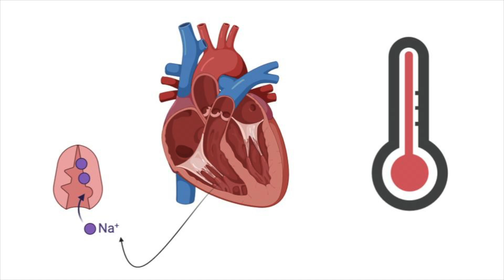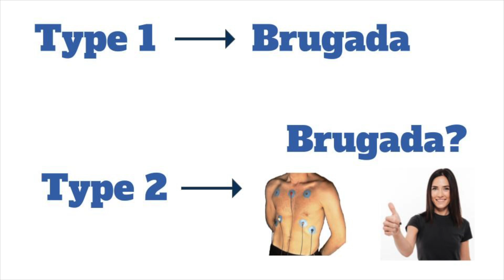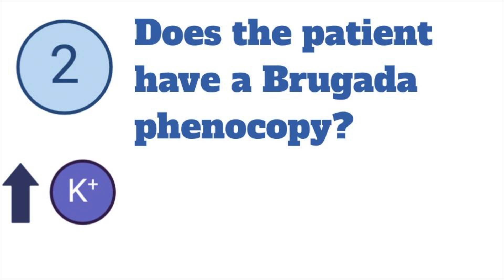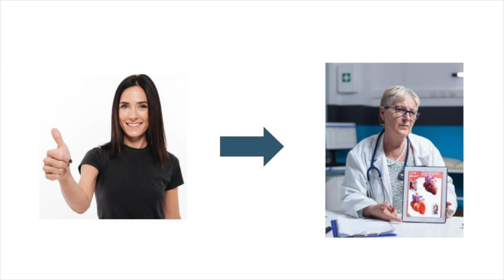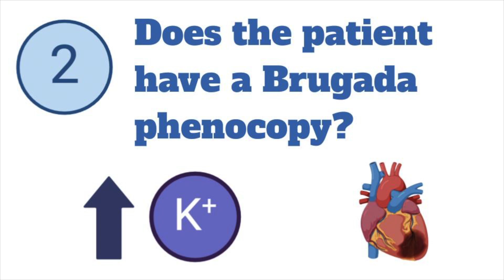Brugada Syndrome - 3 Steps to Diagnosis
How can you recognize Brugada pattern on ECG? What is a simple 3 step approach to ensure the correct diagnosis of Brugada Syndrome? Dr. Jesse McLaren answers these questions and more on this EM Quick Hits video...

Visit emergencymedicinecases.com for more high quality free open access podcasts, written summaries, videos, quiz vault and blogs.

Dr. McLaren asks us to ask ourselves these 3 questions to lead to the diagnosis of Brugada Syndrome:

Is there a Brugada pattern or is this lead misplacement/normal variant?
Are there any reversible causes that could lead to Brugada phenocopy?
Does the patient have symptoms that fit diagnosis of the syndrome and need ICD, or do they just need a referral to electrophysiology?

Please donate to EM Cases to help ensure continued high quality free open access EM education.

Find the EM Cases podcast, the most listened to Emergency Medicine podcast in the world, wherever you listen to your podcasts.